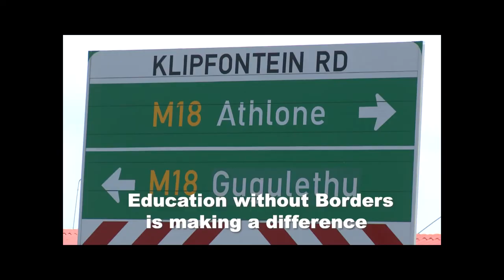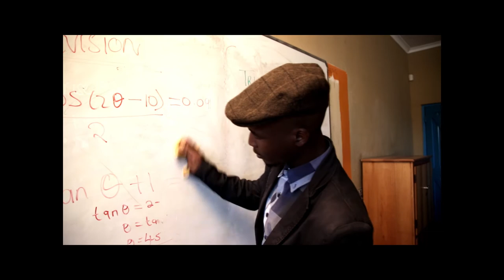Education Without Borders | South African Film Festival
A short film by Elise Fernandez, 2019 SAFF committee member, shows the difference EwB has made in the lives of two students.

Find out more about the South African Film Festival and Education without Borders at saff.org.au